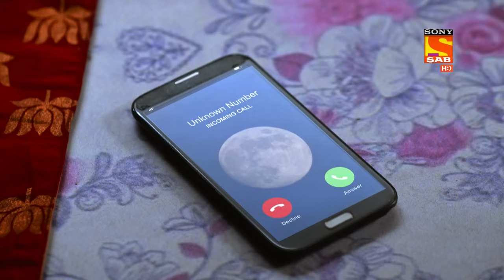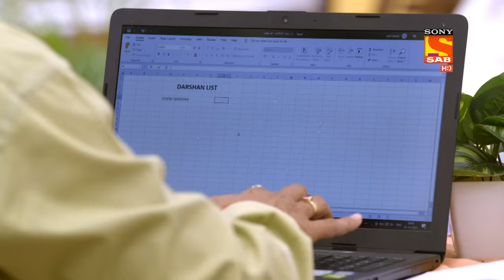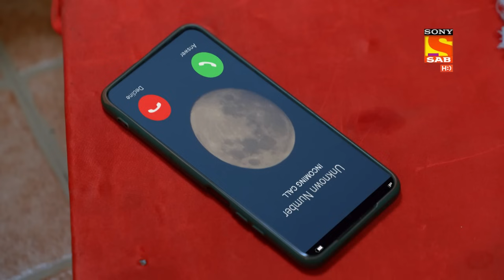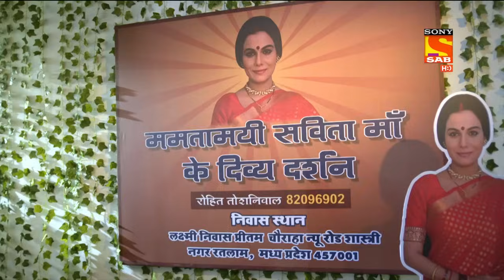Rohit Tries To Fool Savita's Devotees-Shubh Laabh-Aapkey Ghar Mein- Ep 101- Full Episode-12 Jan 2022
Episode 101: Rohit Tries To Fool Savita's Devotees
In this episode, Rohit is struggling to arrange for a sum of three lakh rupees for the food inspector. His eyes catch a long line full of 'bhakts' to pray to Savita. They think Savita to be an incarnation of Maa Lakshmi. Rohit finds an idea and he prepares a price list that explains the rates Savita will charge from her devotees.